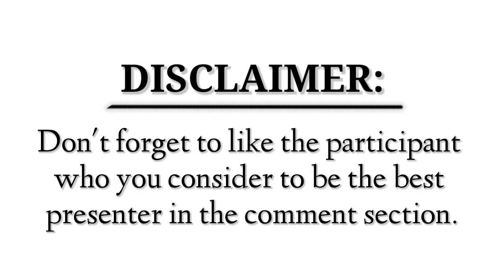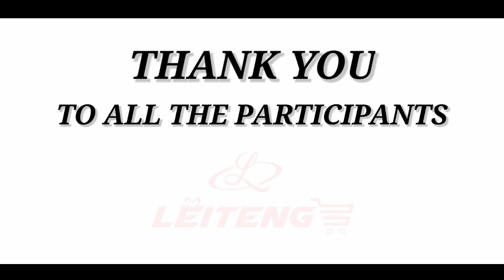GiveAway Programme based on Ningol Chakkouba🎁🎁🎁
catalogue